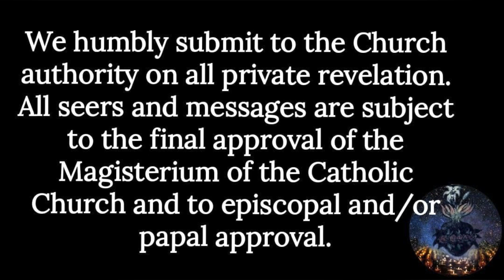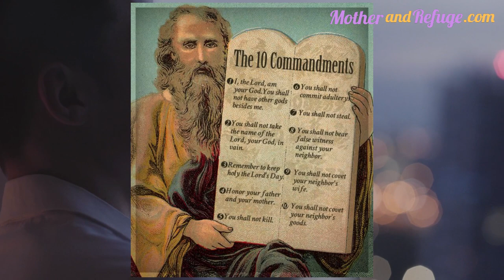Sister Lúcia and Our Lady of Fatima: Fasting and Sacrifice!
Fatima visionary Sister Lúcia explains how our Christian tradition of asceticism can help us grow in love of God and neighbor.
Pronechen, Joseph: (c) 2023 EWTN News, Inc. Reprinted with permission from the National Catholic Register